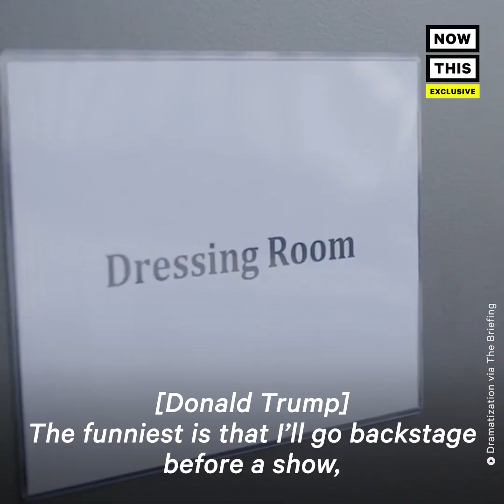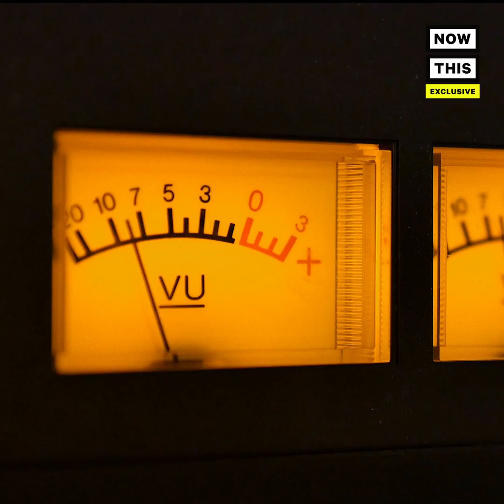Tucker Carlson Jokes About Sex With Miss Teen USA in Leaked Audio | NowThis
Exclusive: Tucker Carlson's sexual comments about a Miss Teen USA pageant are some of the most shocking yet — in new unearthed audio.

More Tucker Carlson leaked audio has hit the Internet, this time featuring a clip of the Fox News host joking about Mario Lopez having sex with Miss Teen USA pageant contestants. In a radio interview with shock job Bubba the Love Sponge from 2007, Tucker Carlson talked about the underage beauty pageant contestants in an overtly sexual manner, and theorized that Mario Lopez (Save by the Bell) might be having sex with a beauty queen. In recent days, Media Matters has been linking audio showing Tucker Carlson racism and Tucker Carlson sexism with Bubba. These Tucker Carlson Mario Lopez comments are extremely sexual in nature and might shock the Fox News audience. Donald Trump owns the Miss Teen USA pageant and was also in hot water for comments he made to Howard Stern about preying upon beauty pageant contestants.